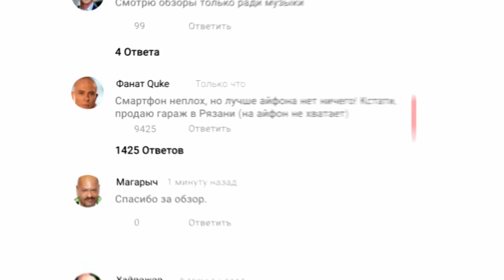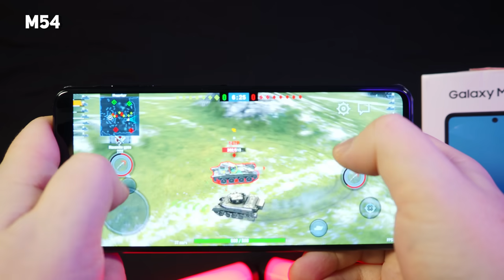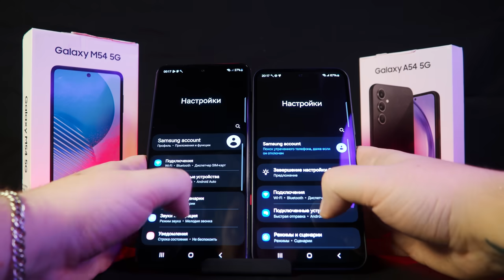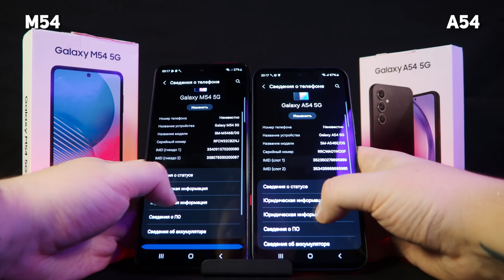Samsung Galaxy M54 vs Samsung Galaxy A54. Разница в одной лишь букве?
Свершилась битва! Samsung Galaxy A54 и Samsung Galaxy M54 схлестнулись в неравной(?) битве за звание лучшего! Несмотря на мнимую "одинаковость", смартфоны принципиально разные по позиционированию! Интересно?

Не забывайте участвовать в нашем розыгрыше на YOUTUBE.
 Условия максимально простые:
3. Написать один интересный комментарий.
4. Открыть отображение подписок в настройках Youtube.